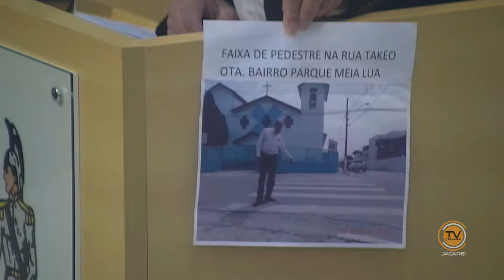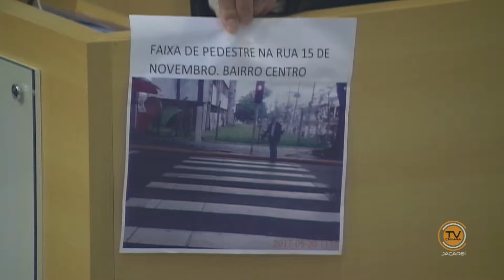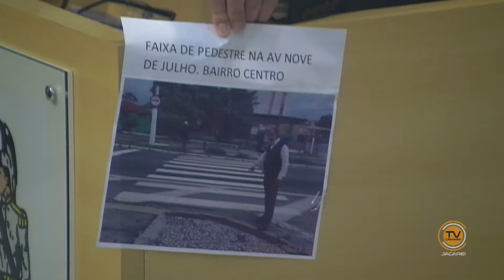Projeto de Lei Complementar do Legislativo nº 6/2017 (1ª Disc.) - 28/6/2017 – Calçadas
22ª Sessão Ordinária, realizada no Plenário da Câmara de Jacareí, no dia 28 de junho de 2017. Acresce parágrafo ao artigo 26 da Lei Complementar nº 68, de 17 de dezembro de 2008, que dispõe sobre o Código de Normas, Posturas e Instalações Municipais, relativamente às calçadas.